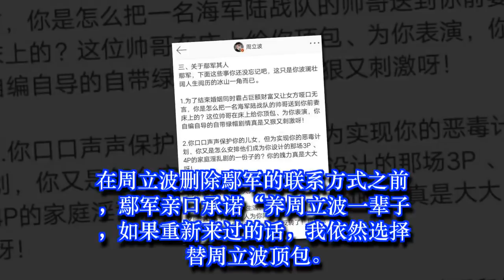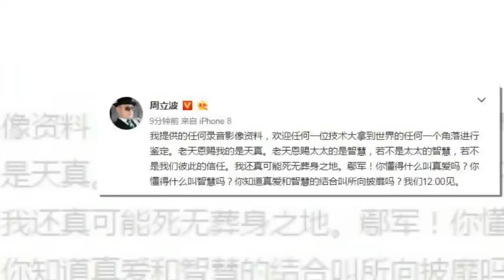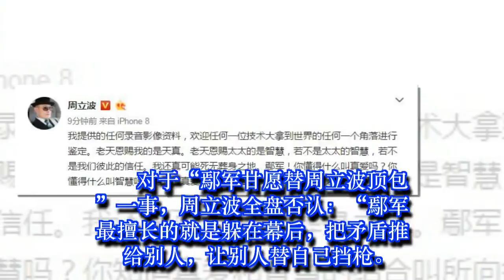周立波发长文拆军涛CP，称军军吹嘘高圆圆关之琳曾哭着要和他上床！